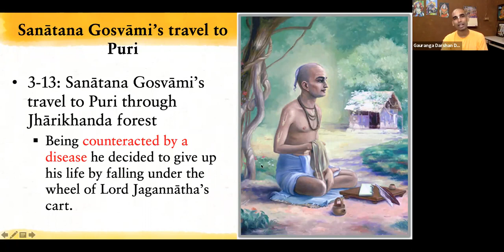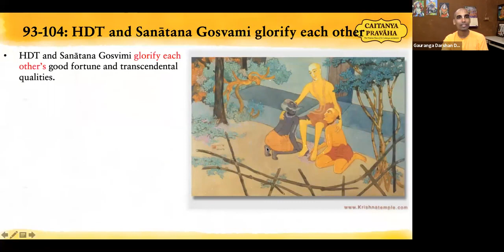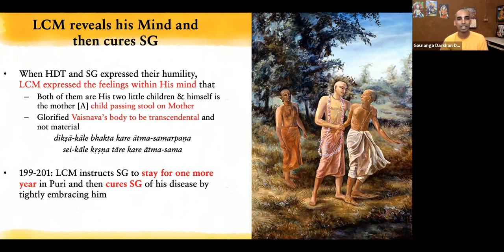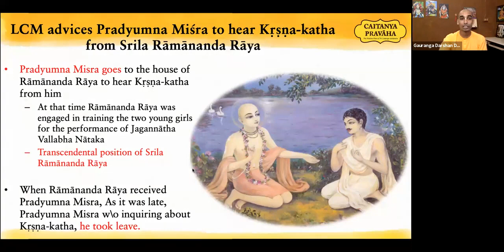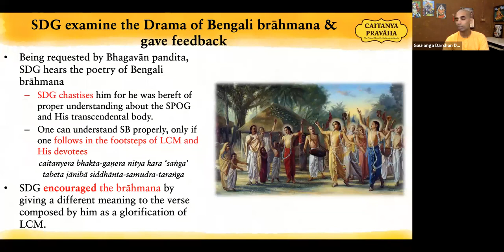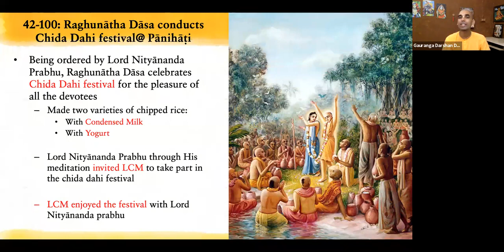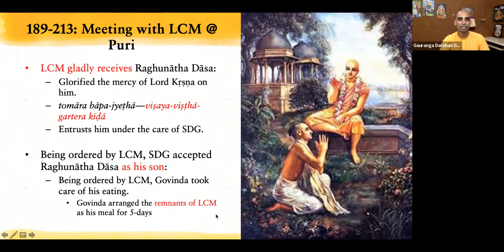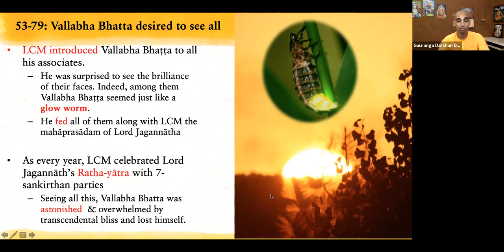CAITANYA PRAVAHA Episode 16 | Sri Caitanya Caritamrita Antya lila 4-7 | Gauranga Darshan Das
CAITANYA PRAVAHA
Sri Caitanya Caritamrita is the most revered biography of Sri Caitanya Mahaprabhu, written by Srila Krishnadas Kaviraj Goswami. In the Caitanya Pravaha course, Gauranga Darshan Das presents a simplified summary of the pastimes, philosophy and wisdom of Sri Caitanya-caritamrita. This series describes the flow and gist of all Lord Caitanya's biography with practical insights, to serve as a quick primer for new readers and a quick revision for seasoned devotees.

Please refer to CAITANYA SUBODHINI & CAITANYA PRAVAHA books by Gauranga Darshan Das to follow the sessions effectively:

This is the official YouTube channel for Gauranga Darshan Das (Spiritual Author | Mentor | Story Teller | Dean of Bhaktivedanta Vidhyapeetha and Disciple of HH Radhanath Swami, Author of The Journey Home & The Journey Within, Newyork times best seller and is maintained by The Office of Gauranga Darshan Das

Gauranga Darshan Das holds a Master’s degree in Systems Science & Automation from the Indian Institute of Science, Bangalore.

Gauranga Darshan Das authored several books on Bhakti yoga like Bhagavata Subodhini, Gita Subodhini, Caitanya Subodhini, Upadesamrita Subodhini, Isopanishad Subodhini, Bhakti-rasamrita Subodhini, Bhagavata Pravaha, Caitanya Pravaha, & Disapproved but not Disowned. He has special fondness for scriptural verses & has compiled sloka books namely Gita Ratnamala, Bhagavata Ratnamala, Caitanya Ratnamala and Bhagavata Tattvamala. He also runs a monthly ezine called BHAGAVATA PRADIPIKA & regularly writes spiritual & educational articles.